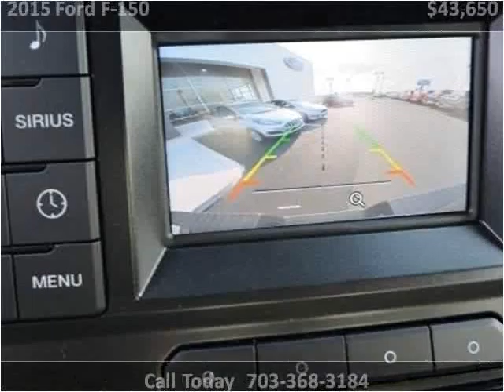2015 Ford F-150 New Cars Manassas VA